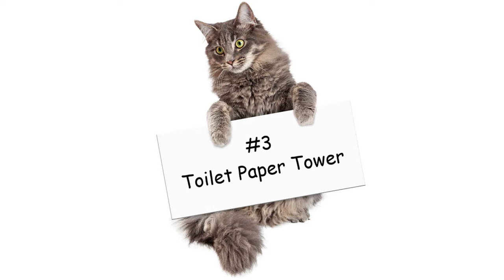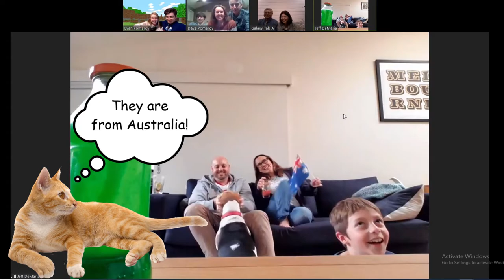Pomeroy Family Shelter in Place Scavenger Hunt